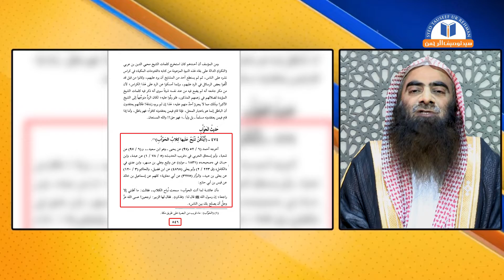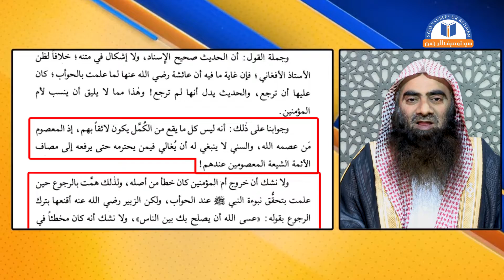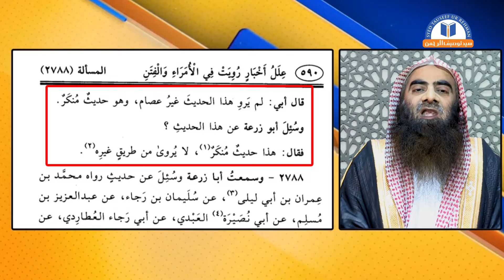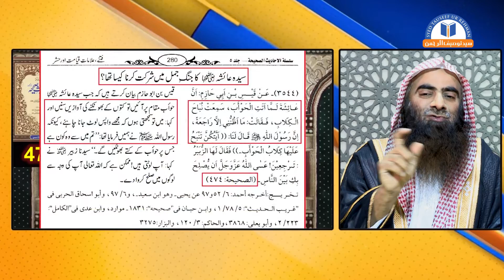kiya Syeda Ayesha R.A Par Hawab Kay Kuty Bhonken? | Sheikh Tauseef ur Rehman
کیا سیدہ عائشہ رضی اللہ عنہا پر حوأب کے کتے بھونکے؟
Follow Shaikh Tauseef Ur Rahman Official portals and help to promote authentic Islamic knowledge: